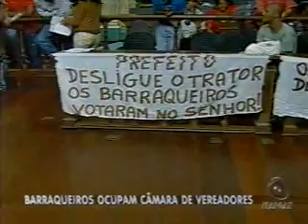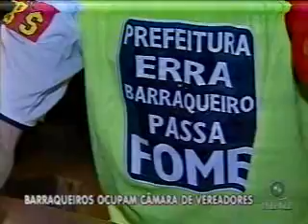Bahia no Ar_Bloco 2 - 19/08/2010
Notícias do esporte com Filipe Brandão.